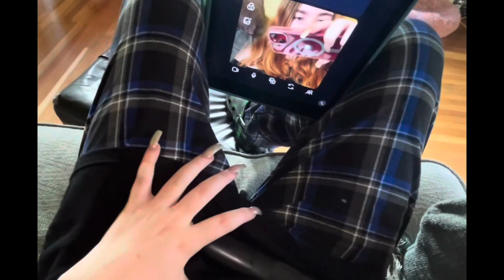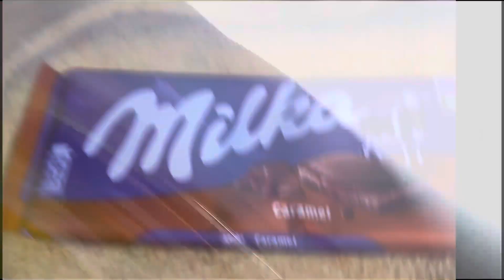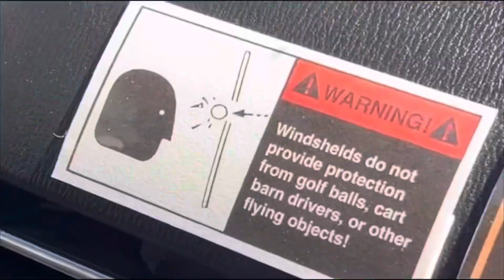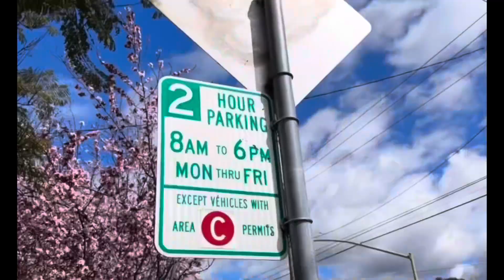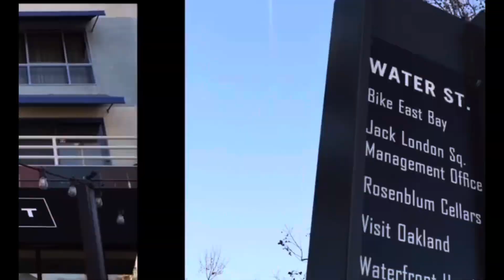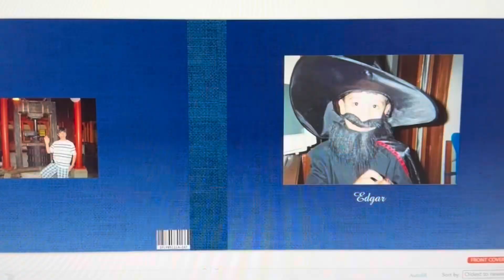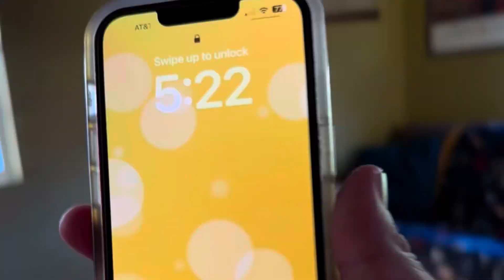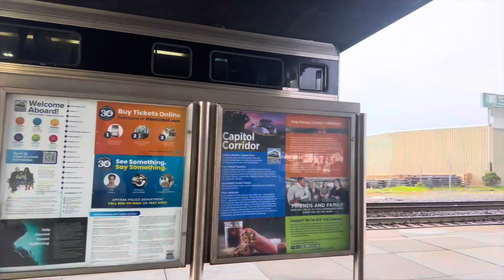( STORY ) Photobuffeddy - AGS || Videotapes